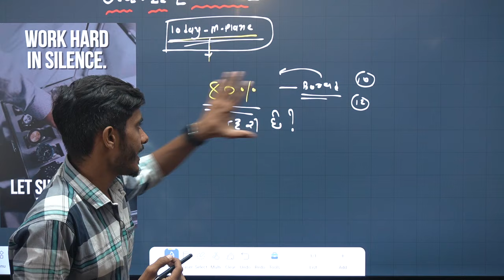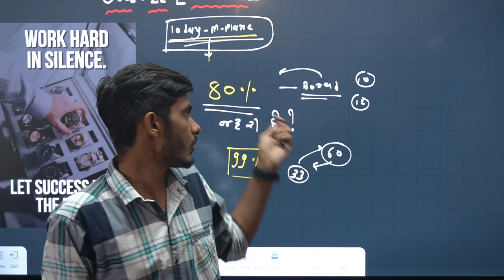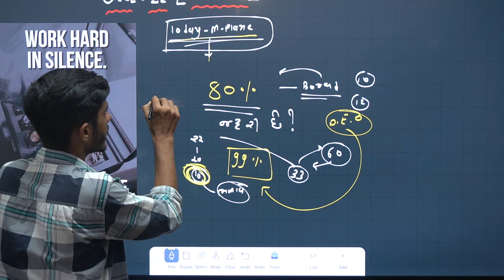Board Exam February 2025 | Std 10 & Std 12 | Gujarat Board Pariksha Lastest News gsheb gseb #2025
physics ekam kasoti 25/7/2024
new course
gujarat board new course
board exam
gseb board
gujarat board
standard 11 physics unit test paper solution july 2024
ધો 11 ભૌતિક વિજ્ઞાન એકમ કસોટી પેપર 2024
gujarati medium
english medium
ekam kasoti gujarati solution 25 july 2024
ekam kasoti std 11 chemistry full solution july 2024
ekam kasoti std 11 chemistry full solution 25/7/2024
ekam kasoti std 11 physics solution 25 july 2024
dhoran 11 chemistry paper download
dhoran 11 physics ekam kasoti paper download
ekam kasoti dhoran 11 bhutik vignan paper download
ekam kasoti dhoran 11 chemistry paper solution
Ekam kasoti dhoran 11 physics model paper
july 2024 ekam kasoti std 11 biology paper
std 11 physics ekam kasoti paper solution july 2024
dhoran 11 ganit paper solution july 2024
std 11 maths paper solution july 2024
science std 11 ekam kasoti solution july 2024
ekam kasoti
std 11 hindi ekam kasoti july 2024
dhoran 11 gujarati ekam kasoti solution july 2024